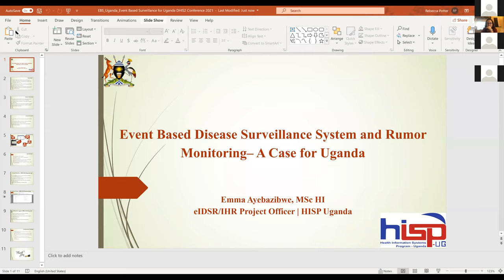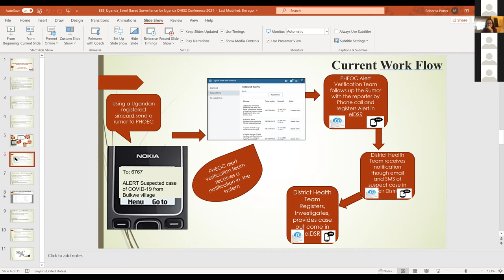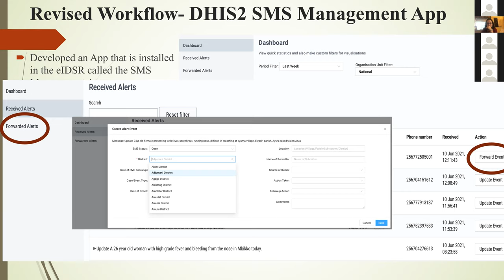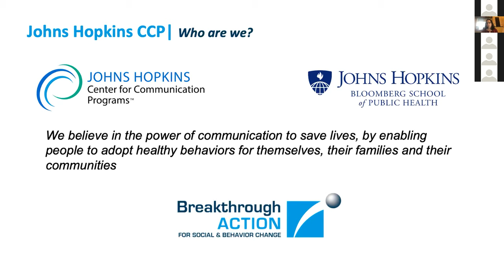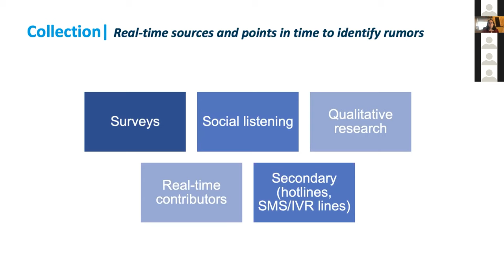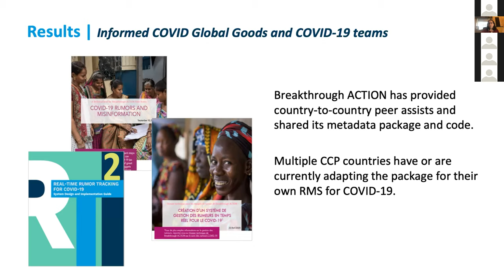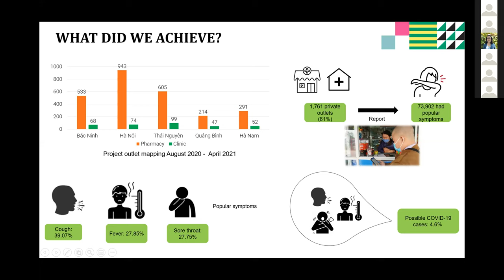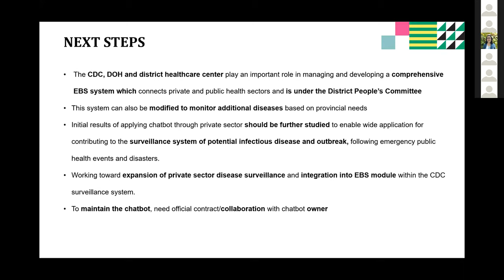La plateforme intégrée DHIS2 pour la surveillance de maladies d'urgence et routinières - DAC2021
Dans cette session enregistrée de la conférence annuelle DHIS2, des intervenants du Bangladesh, d'Indonésie et du Soudan du Sud partagent leurs expériences sur l'innovation et l'expansion de la plate-forme DHIS2 dans divers contextes nationaux pour soutenir la surveillance d'urgence pendant la pandémie de COVID-19.

Vous pouvez en savoir plus sur la présentation du Bangladesh sur la communauté de pratique

Vous pouvez en savoir plus sur la présentation de Syefira Salsabila sur la communauté de pratique

Vous pouvez en savoir plus sur la présentation de Talya Shragai sur la communauté de pratique